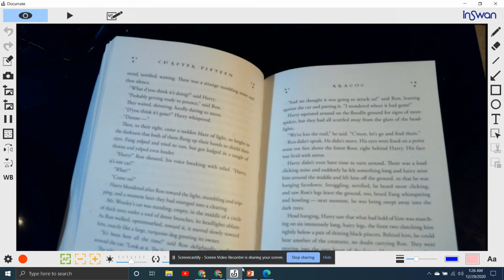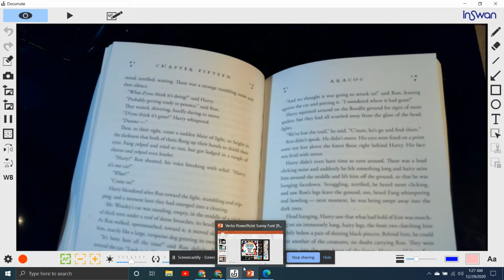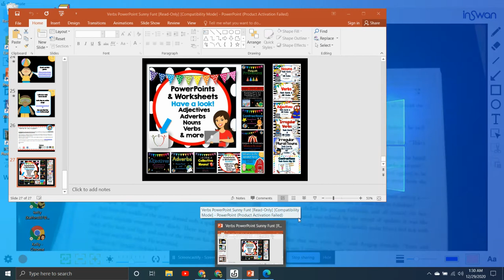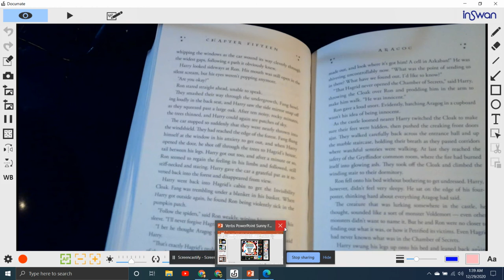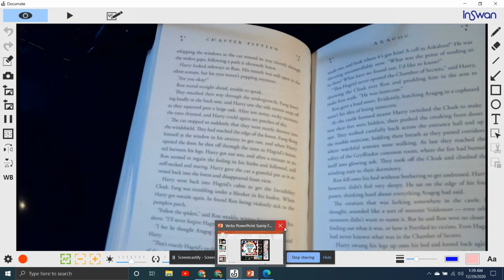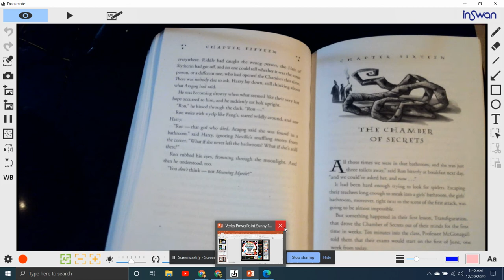Chamber of Secrets Chapter 15 part 2